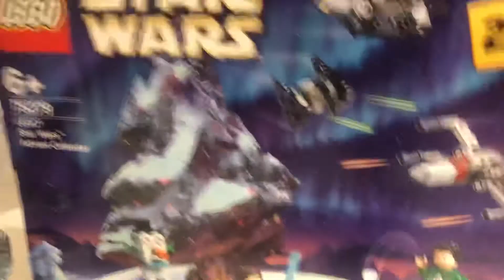2020 Subscriber giveaway winner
Entries are now closed to the giveaway but stay subscribed as I will Be having a moc competition for 100 subscribers and another Giveaway for 150 open for suggestions in the comments.